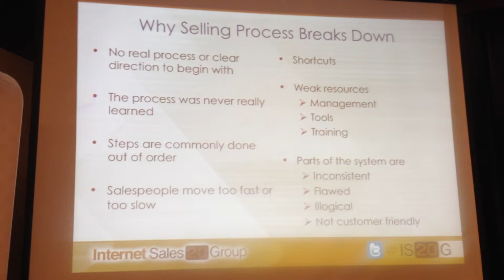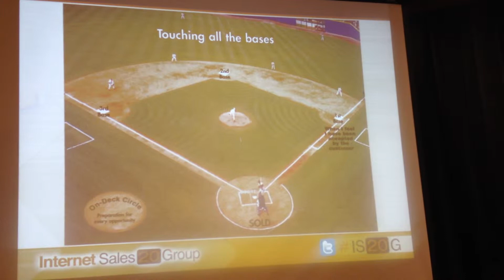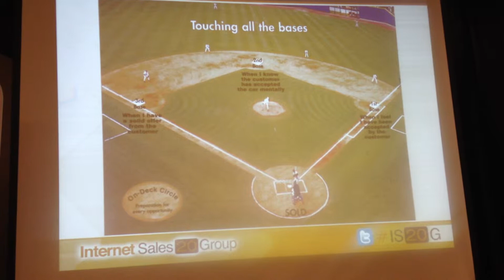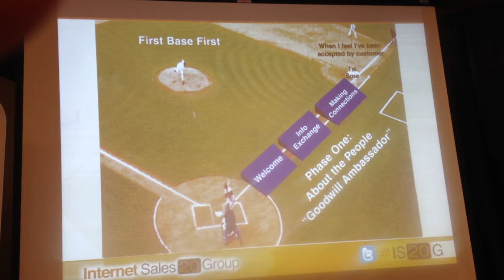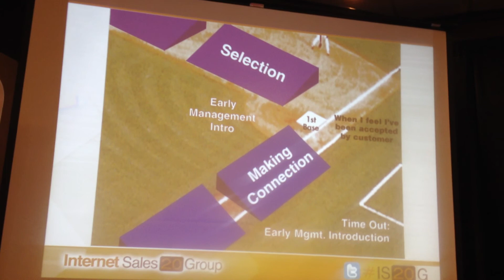02-Danny Alkassmi shows RBI Sales Process and Showing the Whys to Build Value IS20G 044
Danny Alkassmi shows the RBI Car Sales Process and how the WHYS build value at Internet Sales 20 Group in Dallas - IS20G